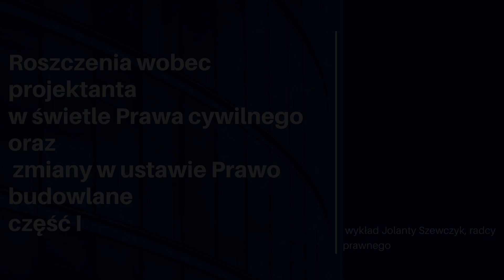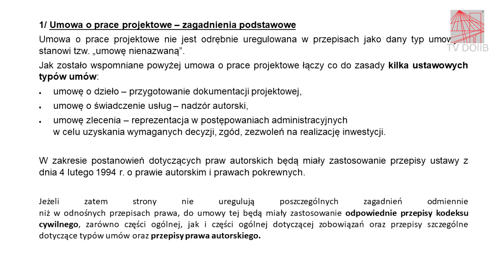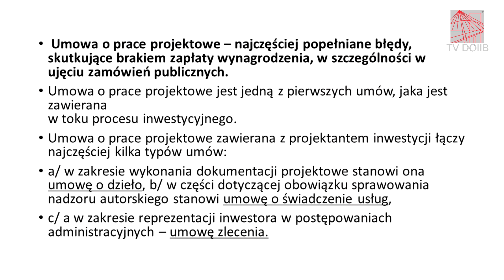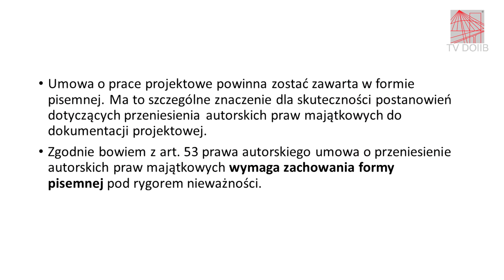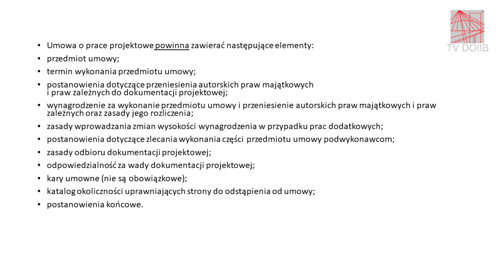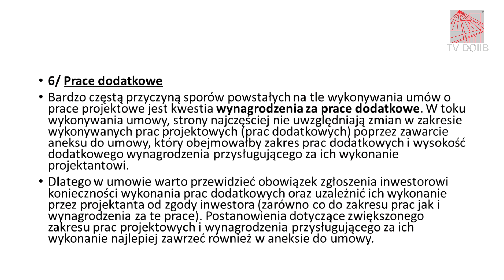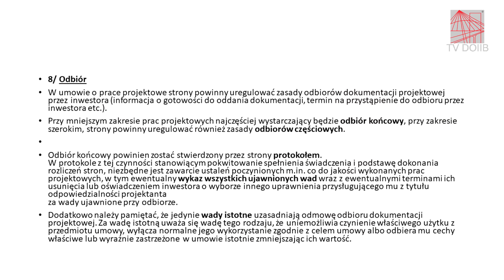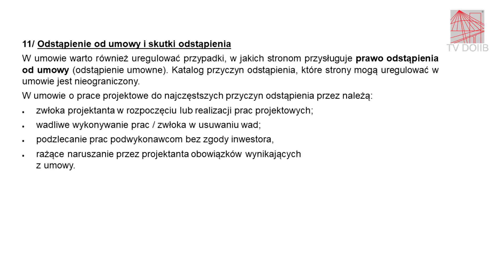Roszczenia wobec projektanta w świetle Prawa cywilnego i zmiany w ustawie Prawo budowlane, część I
Wykład Jolanty Szewczyk, radcy prawnego PIIB